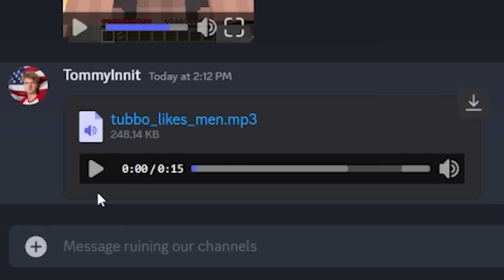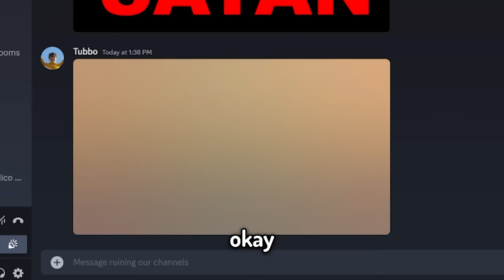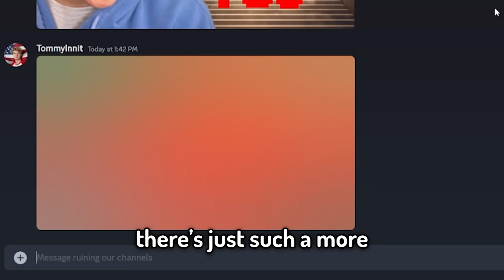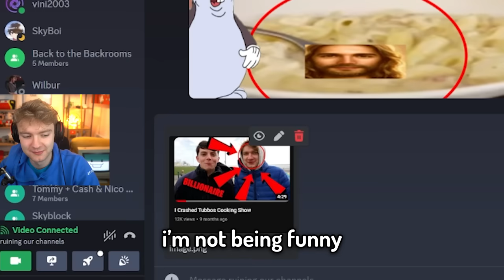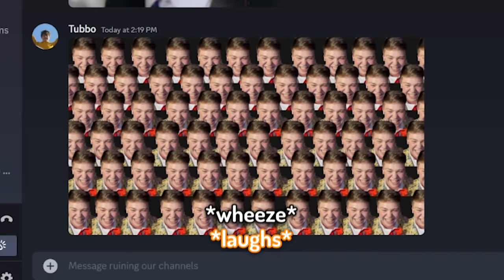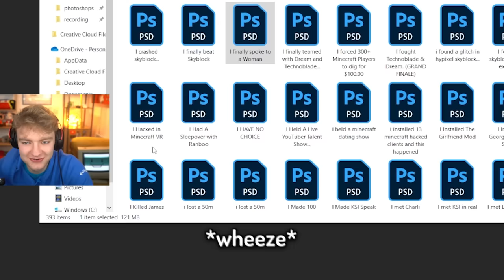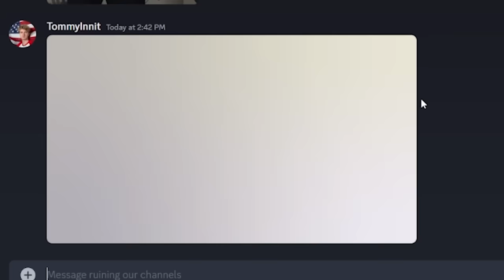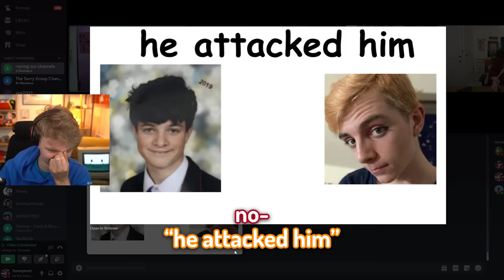We Ruined Our Channels...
friends in the video @AverageHarry , @Badlinu & @Tubbo

this is my first video in my new 2024 style of content. there will be lots more to come, and only getting better than this. if you see the little REC 🔴 in the corner of the thumbnail, it means it is in my new style. i hope you enjoy.

edited by @snikrep and thumbnail by @tedsattic